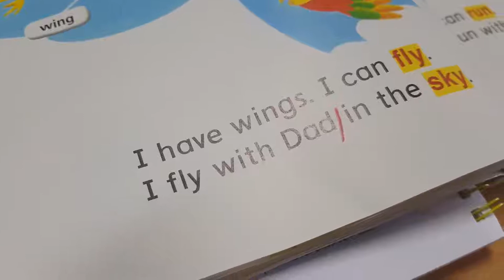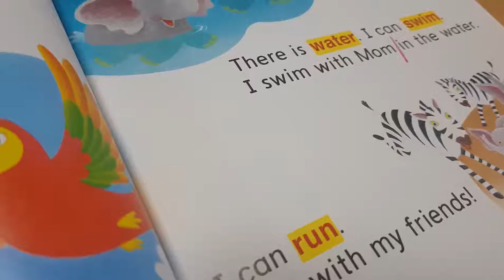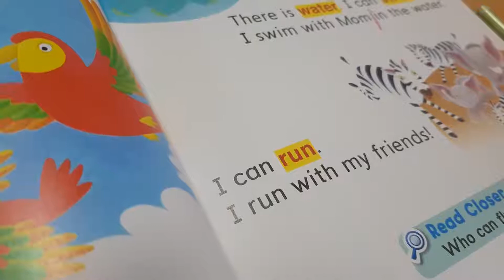Wonderskills starter1 unit 5